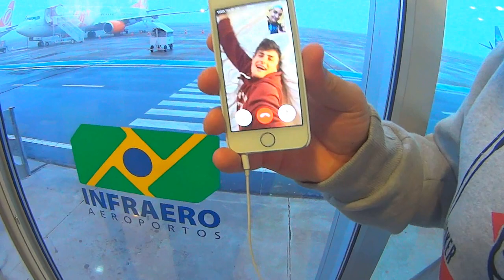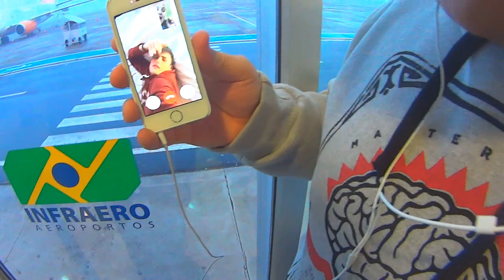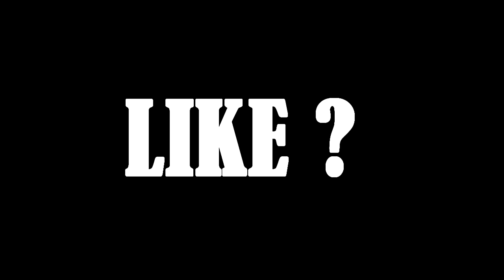Diario de Viagem #1 X5: YOUTUBERS NA CAMA ?